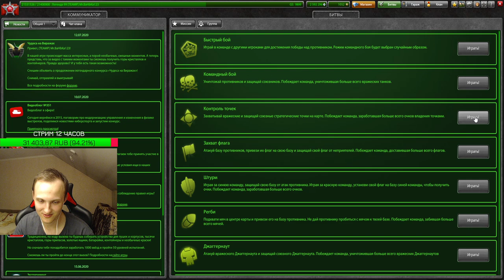ВЫИГРАЛИ ЗВЕЗДУ! ПЕРВЫЙ БОЙ В ММ НА НОВОЙ КРАСКЕ И МОДУЛЕ 20% В ТАНКАХ ОНЛАЙН